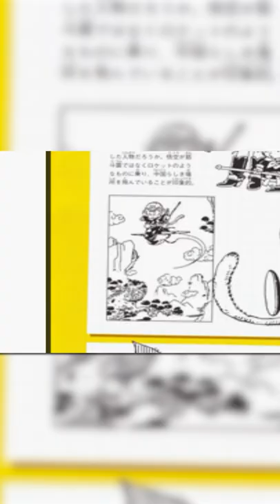This is how Dragon Ball could have been Like!?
Akira Toriyama’s journey to creating dragon ball was a messy one, and that took many trials to get Goku, Bulma, and the rest the way we know them as now!